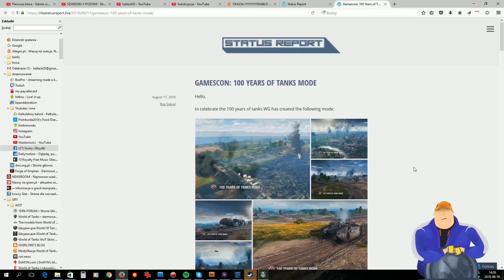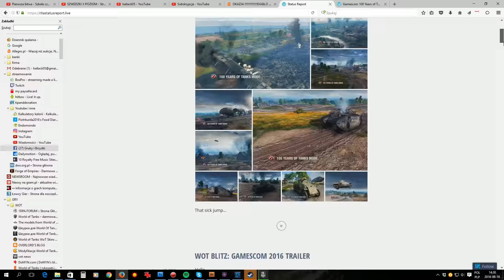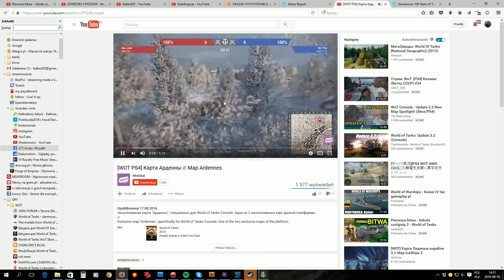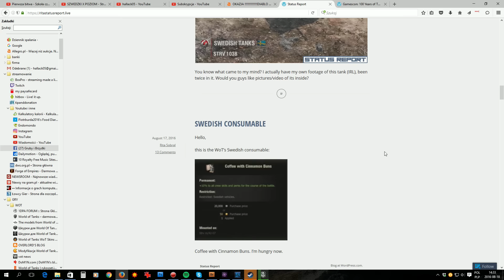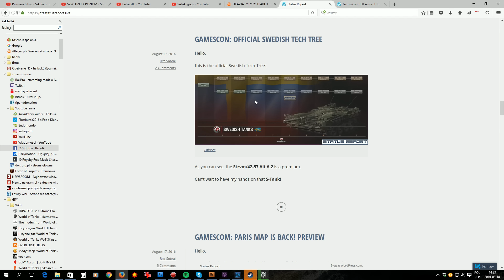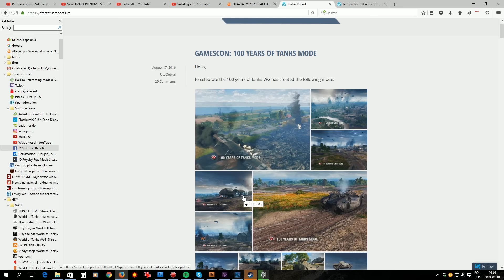I wojna światowa w World of Tanks? NEWS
Na razie specjalny tryb - ale obecność pojazdu kołowego - bardzo mnie ucieszyła :)